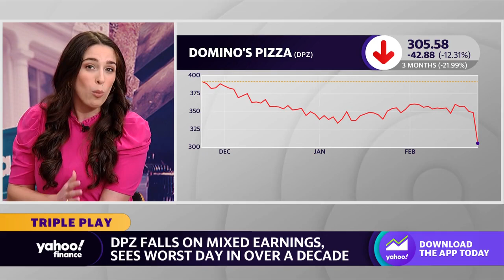Domino’s Pizza stock falls on mixed earnings, worst performing day in over a decade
Yahoo Finance Live eyes shares of fast food chain Domino's Pizza amid its worst performing day in over a decade.